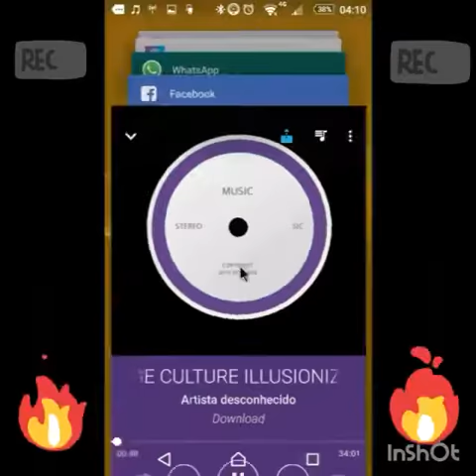Maycon Douglas Photo #1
Add la no face e no insta se tiver como , ja mete o like , compartilha e comenta em, quero ver esse canal a milhão galera !
Quem faz o canal crescer são voçês mesmos galeraaaa .